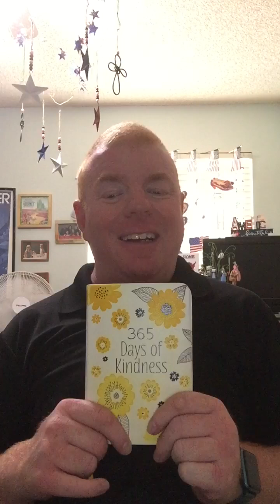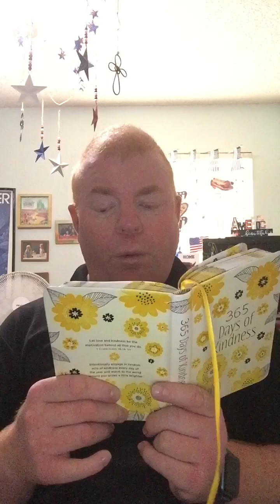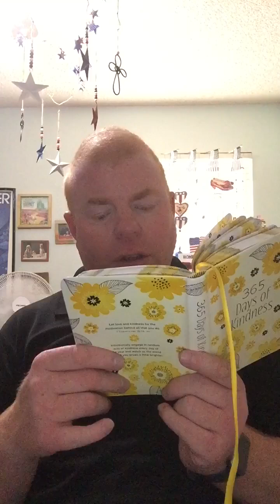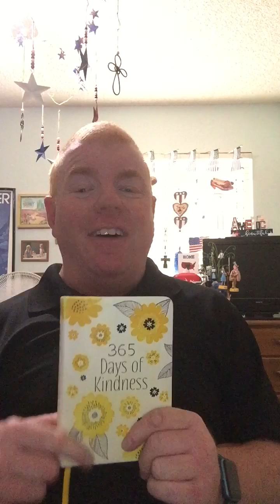A devotion of kindness from the book 365 days of kindness today’s devotion is Waste not